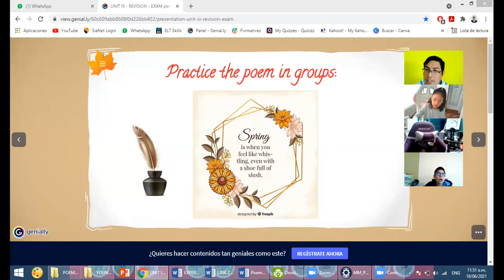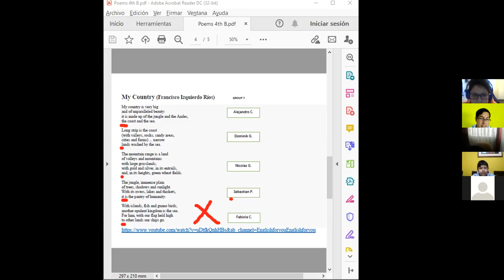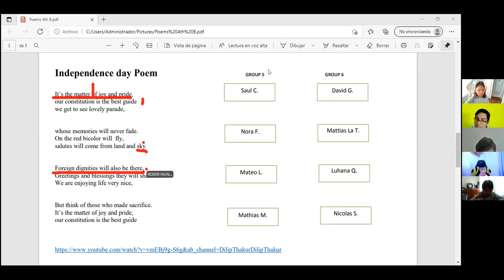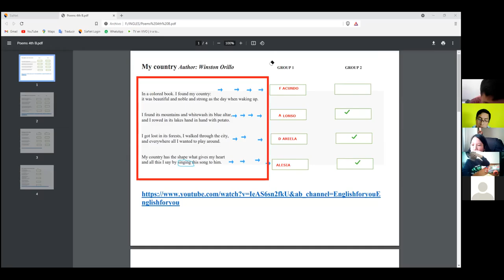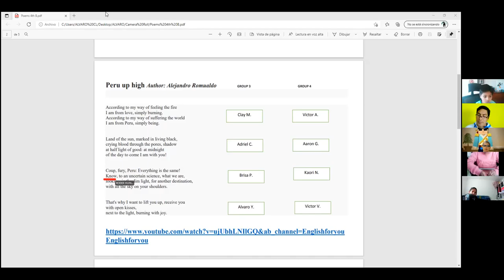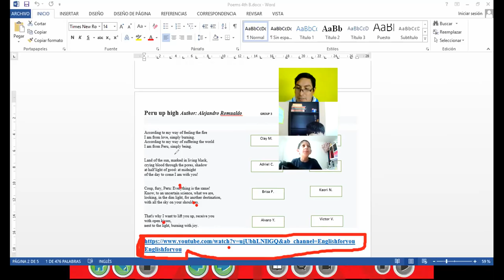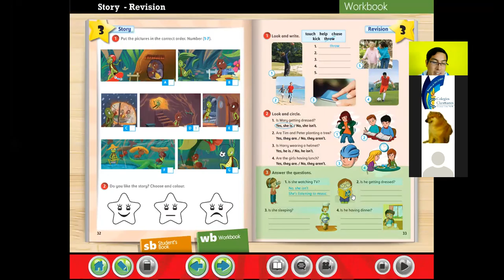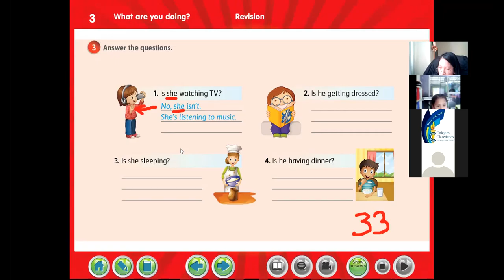ENGLISH CLASS 9-4TH B: POEM IN GROUPS